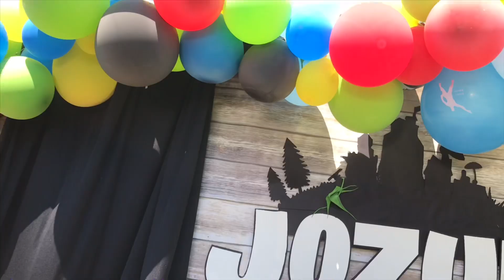Most Epic Fortnite Birthday Party !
J.R. Event Decor
Jozuels 11th Birthday !
Fortnite Themed !

Video intro - Fortnite